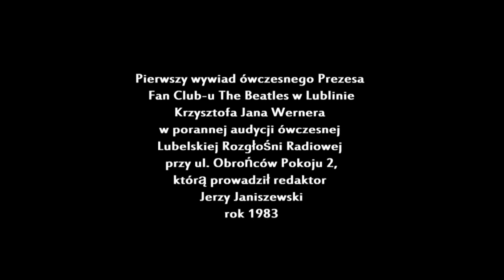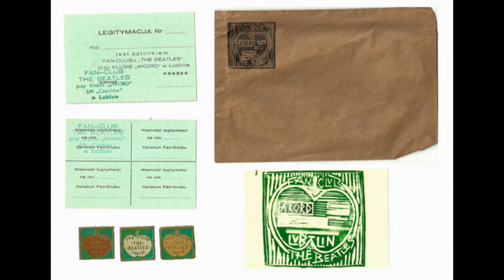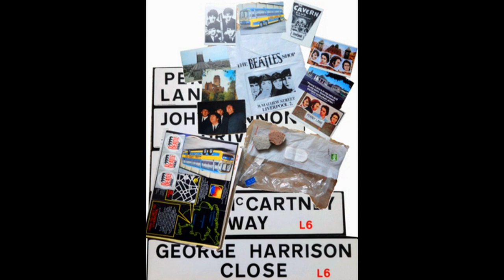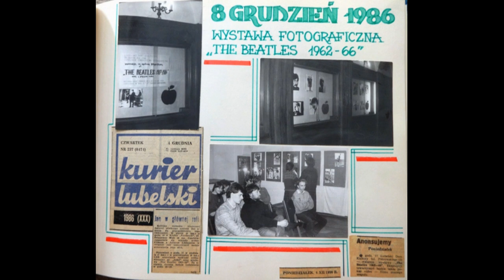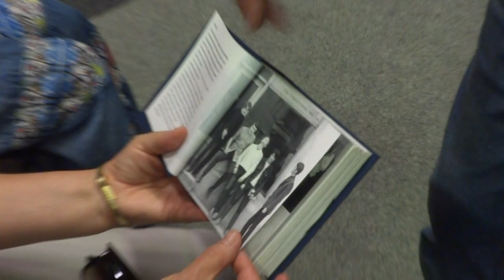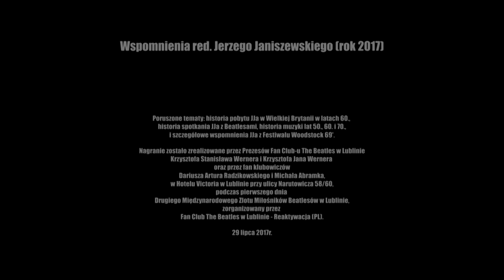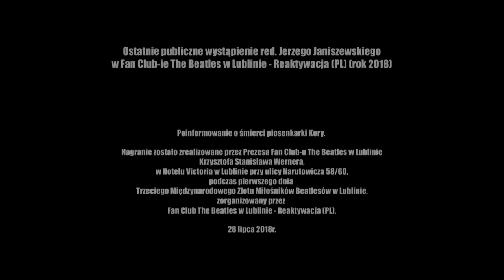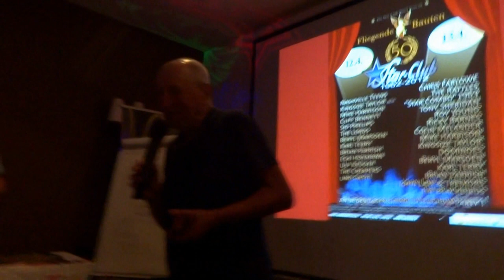Śp. red. Jerzy Janiszewski w Fan Club-ie The Beatles w Lublinie (lata 1983-2019)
Śp. redaktor Jerzy Janiszewski w Fan Club-ie The Beatles w Lublinie w latach 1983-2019.
Prawie wszystkie publicznie materiały z udziałem Jerzego Janiszewskiego z/w/w ramach w Fan Club-u.

00:00:30 - 00:37:40 - audycje lubelskiej rozgłośni radiowej - lata 80 XX wieku
00:37:40 - 02:14:30 - wypowiedzi JJa z okresu lat 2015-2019

Swoje wypowiedzi JerzyJaniszewski udzielił specjalnie dla Fan Club-u The Beatles w Lublinie - Reaktywacja (PL)